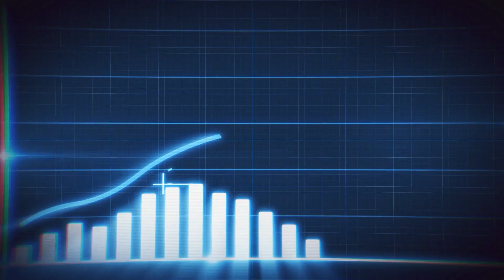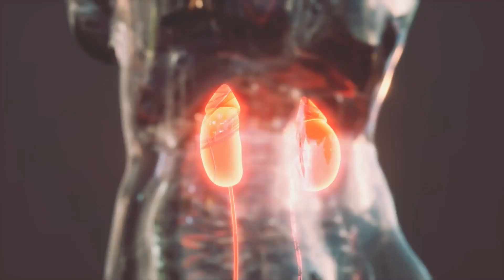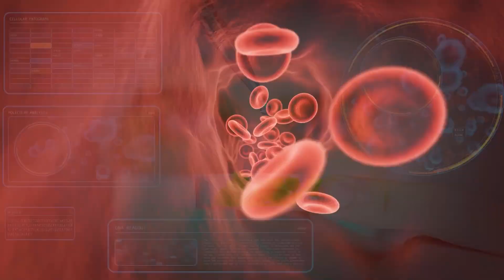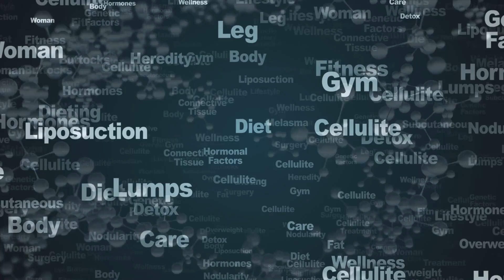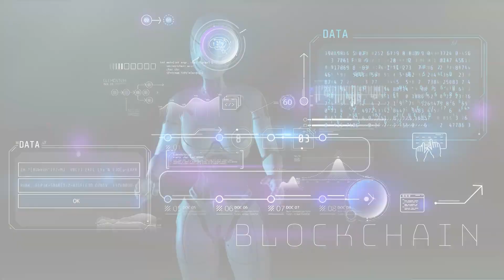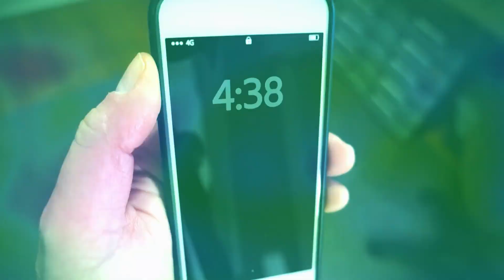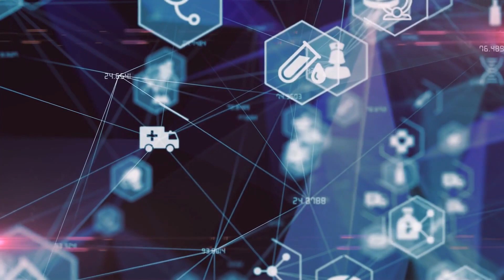How AI is Changing the future of Healthcare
Welcome to our insightful video, "How AI is Changing the Future of Healthcare." In this engaging discussion, we explore the profound impact that artificial intelligence (AI) is having on the healthcare industry.

With AI revolutionizing healthcare practices, this video delves into the various ways AI is transforming the future of patient care, diagnosis, treatment, and research. We explore how AI algorithms are enhancing medical imaging analysis, enabling early disease detection, and assisting in precision medicine.

Join us as we highlight real-world examples of AI-powered technologies, such as machine learning algorithms and natural language processing, that are revolutionizing healthcare delivery and streamlining administrative tasks. We discuss the potential benefits of AI, including improved accuracy, faster diagnoses, personalized treatments, and enhanced patient outcomes.

Don't miss this informative video that sheds light on the future of healthcare and the exciting possibilities that AI brings.